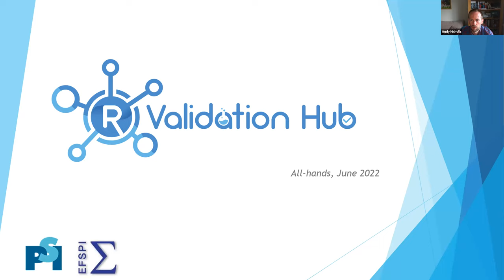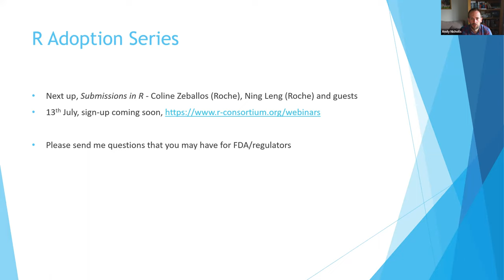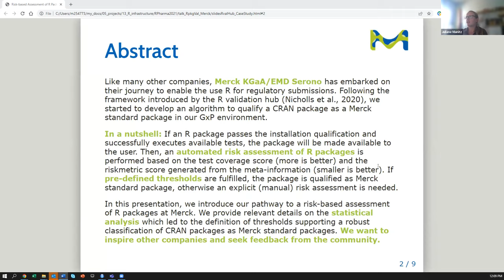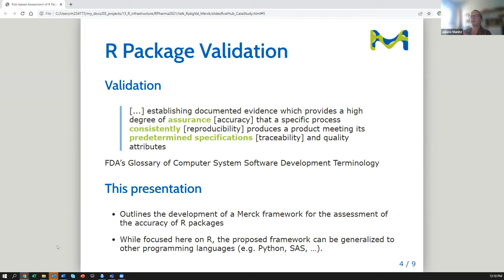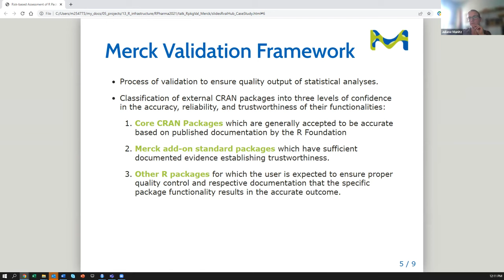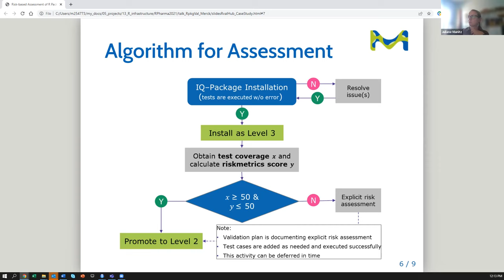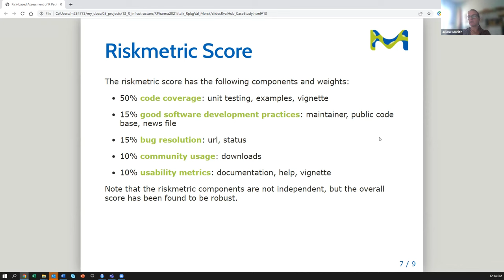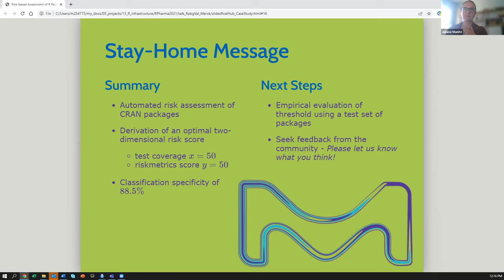Using R in a GxP Environment (Part 3)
In part three of the three-part webinar series on Using R in a GxP environment, Juliane Manitz with EMD Serono shared her experience using R AT Merck KGaA. Juliane began the presentation by sharing details about the Merck Validation framework. She followed her presentation with the algorithm for assessment, an explanation of the riskmetric score, and a classification threshold. Juliane finished the presentation by summarizing the stay-home message and additional details on the findings and next steps. The webinar finished with an opportunity for the audience to ask questions.

Main Sections

0:00 Introduction
2:44 Risk-based assessment of R packages at Merck KGaA, Darmstadt Germany - Juliane Manitz
4:39 Merck validation framework
6:16 Algorithm for assessment
8:15 Risk Metric score
9:05 Classification threshold
10:17 Stay-home message
11:34 Q&A
29:02 Wrap up!

More Resources